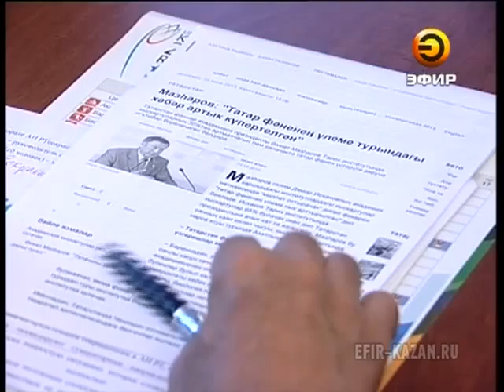uchenie 24 06 13